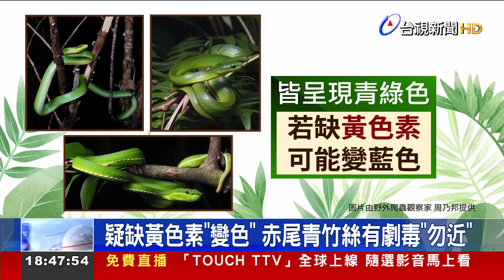罕見！ 「Tiffany藍」赤尾青竹絲 美到山友驚呼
日前一名網友，在臉書社團，分享南部山區，有一隻Tiffany藍色的「赤尾青竹絲」，纏繞在樹枝上，遠看就像一支螢光棒，而這特殊的顏色，也引來不少民眾好奇，實際詢問蛇類專家則說，可能是這隻青竹絲，先天缺乏黃色素，才會呈現這種特殊顏色，也提醒民眾，牠本身含有劇毒，民眾千萬不要，輕易觸碰。